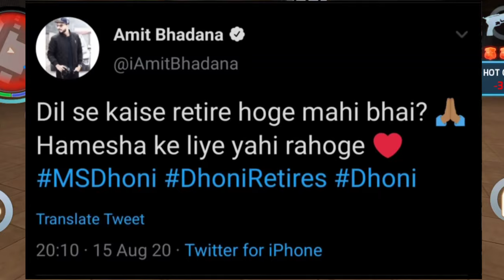MS dhoni Retired breaking news Amit bhadana new science friction comedy video harsh beniwal 10 media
Hindustani song new video

Hindustani new song video on 15 August

Amit bhadana new science friction video

Amit bhadana new comedy video

Harsh beniwal reached 10 million on YouTube

Harsh beniwal and his family reaction on 10 million

New app like tiktok on behalf of hindustani bhau

Hindustani bhau new app

MS dhoni retirement conditional cricket team

Reaction of all youtuber on MS dhoni